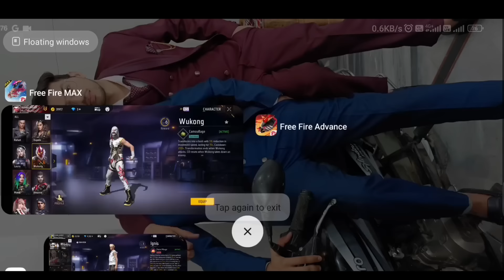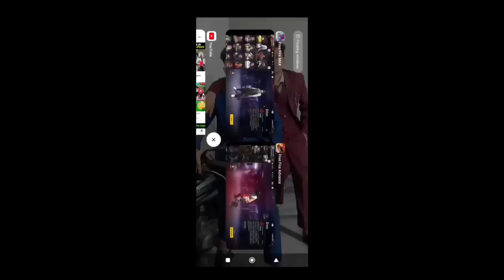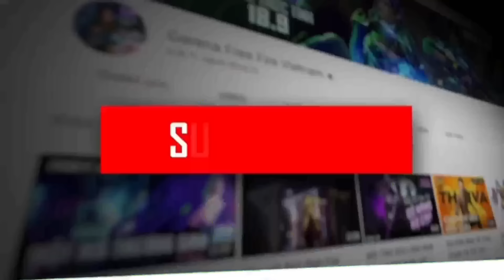Ob43 Update Special Free Reward🥳🤯| Free Fire New Event | Ff New Event | Upcoming Events In Free Fire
Hello guys welcome to Mr. mannu gaming. In this video, I’ll talking about Ob43 Special Free Rewards🥳🤯 | Free Fire New Event | Ff New Event | Upcoming Events In Free Fire. Enjoy!

1. Garena Free Fire Indonesia
2. Garena Free Fire Brazil
3. Garena Free Fire Brasil
4. Garena Free Fire India
5. Garena Free Fire Pakistan
6. Garena Free Fire Singapore

1) aaj raat 12 baje kya aayega free fire
2) aaj raat 12 baje ka updates free fire
3) tonight update of free fire in india
4) Free Fire New Event Today
5) Free Fire 24 January 2024 New Event
6) Free Fire 24 January 2024 Events
9) aaj ka new event free fire
8) Free Fire 24 January 2024 Tonight Updates
9) आज रात 12 बजे क्या आएगा
10) 24 January 2024 New Event Freefire
11) Today Night Updates Freefire
12) Free Fire 24 January 2024 Updates

🥱 Related Queries 🥱

1. Aaj raat 12 baje ka updates Free fire Valentine Event
2. Today night update Free fire Valentine Event
3. Free fire new year Event 24 January 2024 Valentine Event
4. Aaj rat 12 baje kya aayega Free fire Valentine Event
5. Free fire winter Event event 24 January 2024
6. फ्री फायर न्यू इवेंट टुडे
9. new events Free fire Valentine Event
8. Free fire Valentine Event
9. Free fire new event tomorrow
10. 24 January 2024 Free fire new events today

9) tonight update of free fire
2) tonight update of free fire ps gamer
3) tonight update of free fire today
4) tonight update of free fire magic cube
5) tonight update of free fire gaming with ricky
6) tonight update of free fire store gaming
9) tonight update of free fire bangla
8) tonight update of free fire india server
9) tonight update of free fire mystery shop
90) tonight update of free fire png
99) tonight update of free fire nkt armny
12) tonight update of free fire pc gaming
13) tonight update of free fire tamil
14) tonight update of free fire tomorrow
15) aaj raat 12 baje ka updates freefire
16) today night updates freefire
17) new topup event free fire
18) free fire event 24 January 2024